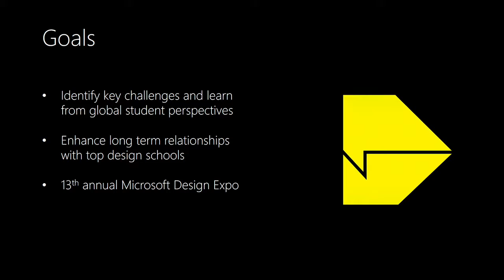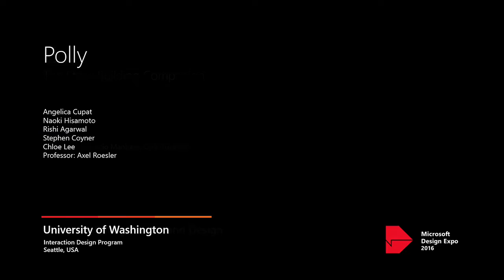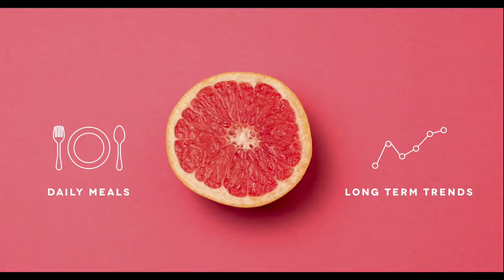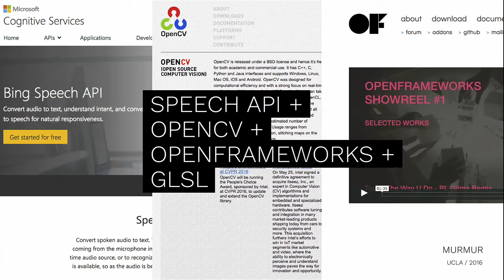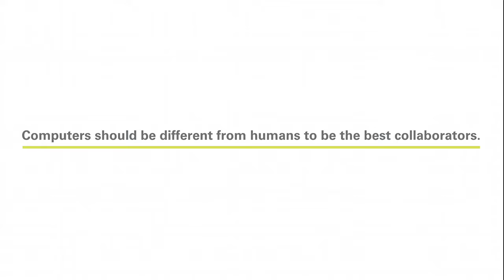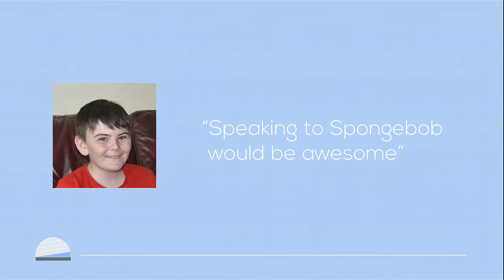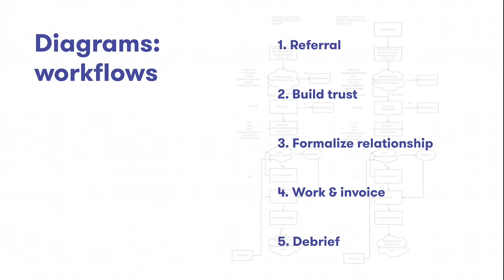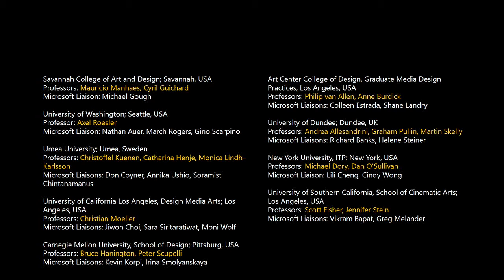Microsoft Design Expo 2016